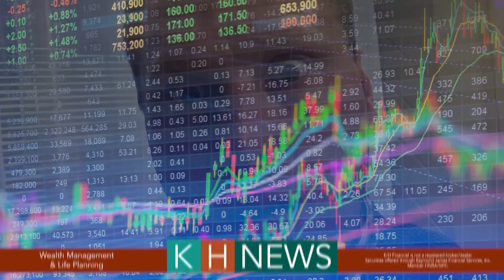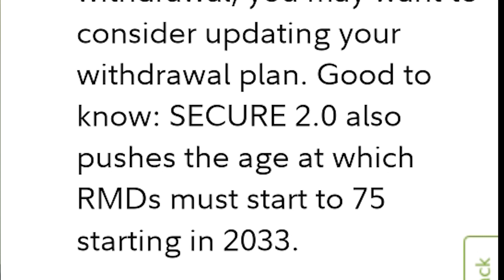Secure Act 2 0 Required Minimum Distributions